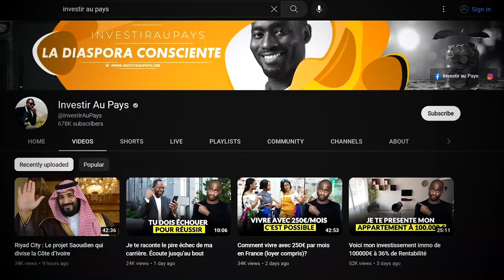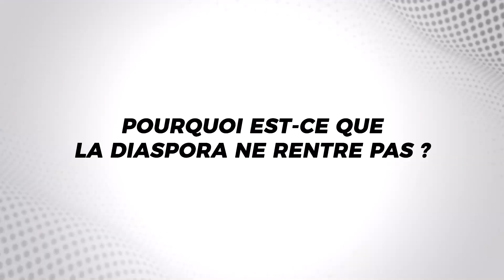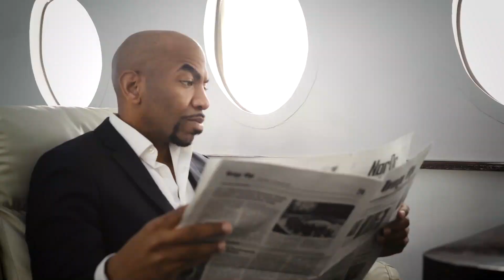BACK TO AFRICA pour INVESTIR AU PAYS est-ce une arnaque ?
Le mouvement BACK TO AFRICA pour INVESTIR AU PAYS est-il une arnaque ?

En tant qu’Africains, parfois, nos efforts ne sont pas reconnus à leur juste valeur. Et sur un coup de tête, vous êtes prêt à ramasser toute votre épargne et à le mettre sur un projet back to Africa pour l’investir au pays.

▬▬▬▬▬▬▬▬▬▬▬▬▬▬☆彡☆彡☆彡▬▬▬▬▬▬▬▬▬▬▬▬▬▬
Entrepreneur sur le web depuis 2009, je me suis lancé professionnellement dans l'E-commerce en tant que vendeur sur Amazon en 2017 et j'ai pu générer déjà plus de £1,000.000 de chiffre d'affaires.

Aujourd'hui j'ai pour MISSION DE VIE de partager mon savoir faire et mon expertise dans la vente en ligne avec pour seul objectif d'aider au moins 1000 personnes et familles chaque année à vivre de l'E-commerce et vivre de business internet.

J'accorde la priorité à l'honnêteté, l'intégrité la transparence, et je suis surtout enthousiaste de faire partie d'une communauté avec les mêmes rêves. C'est pourquoi j'ai créé notre Académie pour nous aider à atteindre nos objectifs.

Passionnez du commerce en ligne ou tout simplement en quête de votre indépendance financière, Joignez-vous à moi pour qu'ensemble nous découvrons et partageons les astuces et les secrets qui nous permettrons de vivre de ce business en ligne.

J’ai quitté la France pour vivre le rêve africain au Ghana, j'ai tenu 5 mois.
top 3 des pieges qui font echouer la diaspora en afrique